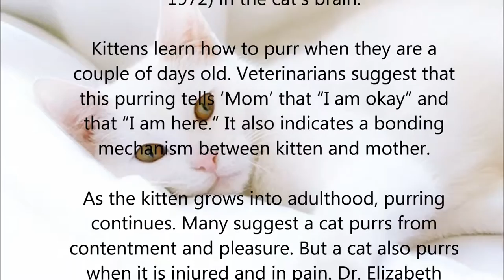Why and HOW Do Cats Purr?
Why do cats purr? Do All Cats puurr? I explain and Demonstrate with my Cat Yasmina..A cat's purr begins in its brain. A repetitive neural oscillator sends messages to the laryngeal muscles, causing them to twitch at a rate of 25 to 150 vibrations per second. This causes the vocal cords to separate when the cat inhales and exhales, producing a purr. But not all cats can purr.